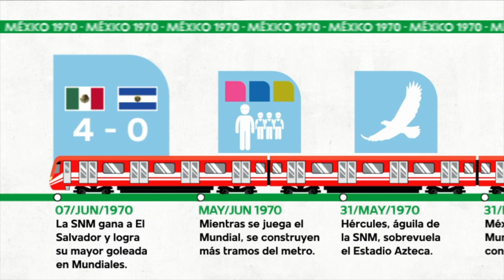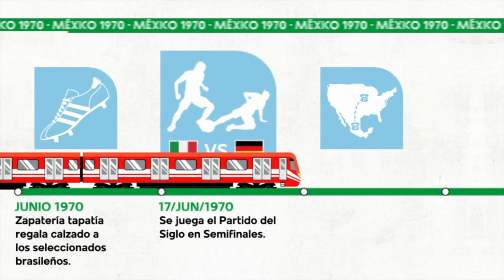¡Así fue como se organizó y vivió el primer Mundial en nuestro país!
¡Ojo a esta línea del tiempo! 😄 🏆 🇲🇽